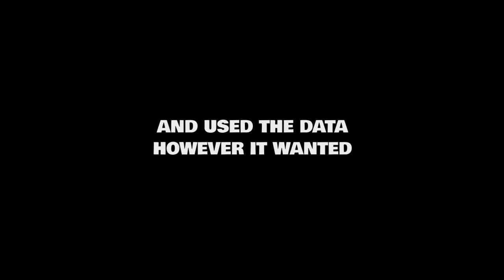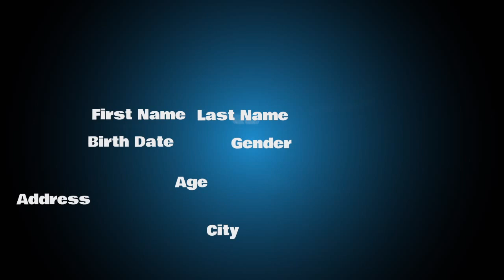Data Dealer Trailer: Privacy? Screw that! Turn the tables!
Data Dealer is a Facebook game about collecting and selling personal data. Check it out

YOUR MISSION
Become a data dealer and get all the dirty details on your friends, neighbors and the rest of the world. Learn how to trick your users and make cash with their personal data!

1) Build your own data empire: Collect the best data delicacies from your underground sources and create companies and online ventures.
2) Turn data into cash: Collect millions of profiles...with sweepstakes, dating agencies, online personality tests and your own social web.
3) Every dirty detail counts: Turn your database into a money machine! Even the tiniest details could be worth their weight in gold.
4) Rise from small-time back room data dealer to become a mighty data mogul!

Players take on the role of unscrupulous „data dealers", collect personal data all over the internet, and learn how to turn this information into cash. The Data Dealer world is a vast underground economy full of shady characters selling intimate details. Players run all kinds of companies and online ventures - from dating portals and loyalty card systems to search engines and their own full-blown social network. On the way to becoming the world's most powerful data tycoon, players obtain data from a variety of sources -- whether legal or illegal - and form strategic alliances with other players. Of course, the Data Dealer's growing empire has to be defended against various threats, including competing players trying to hack into their databases, complaining citizens, critical media and pesky privacy activists.